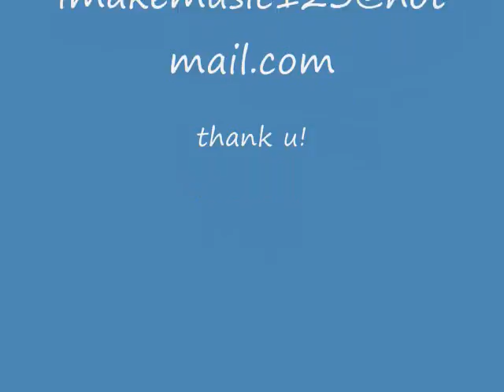brain stuck in paris